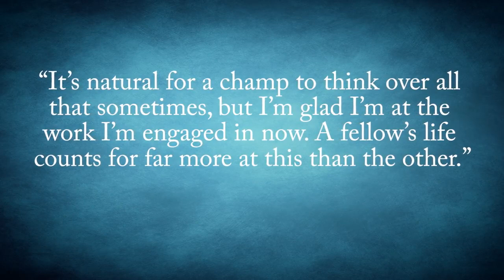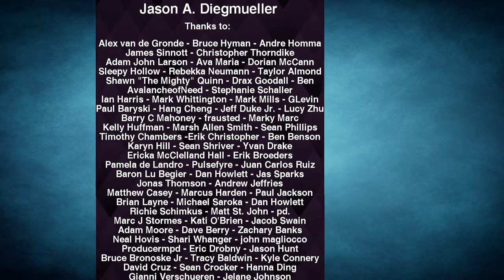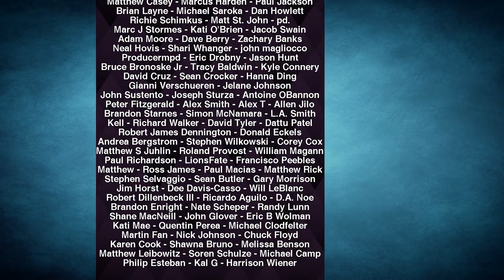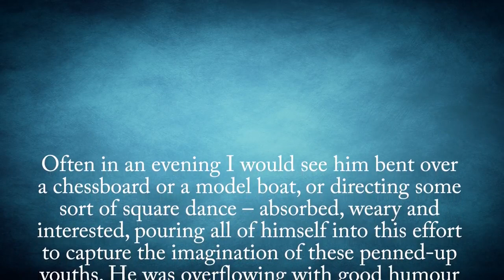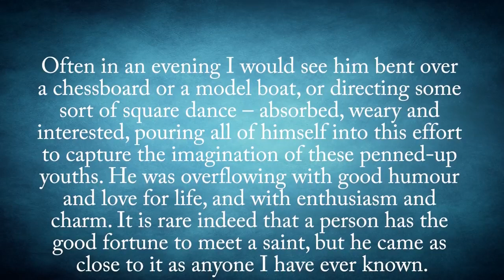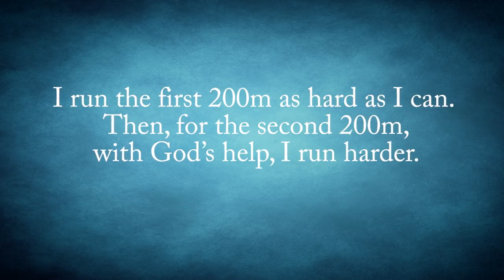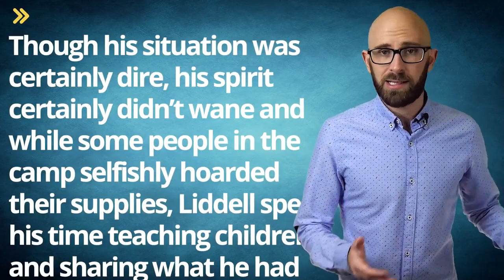Badass Week: That Time an Army Dentist Killed 98 Attacking Enemy Soldiers Single-Handedly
If you happen to like our videos and have a few bucks to spare to support our efforts, check out our Patreon page where we've got a variety of perks for our Patrons, including Simon's voice.